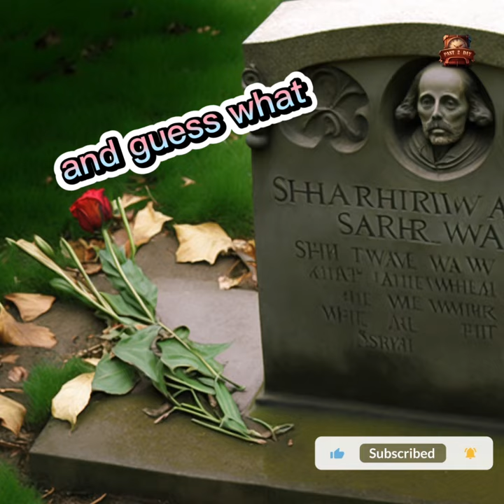What do Anne Hathaway & William Shakespeare have in common?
Welcome back! What does the award winning actress Anne Hathaway and the writer and poet William Shakespeare have in common? We'll show you in this video!

--- o ---

And, if you liked our video we'd greatly appreciate your thumbs up and subscription to our channel.